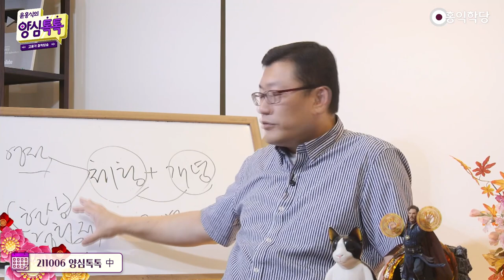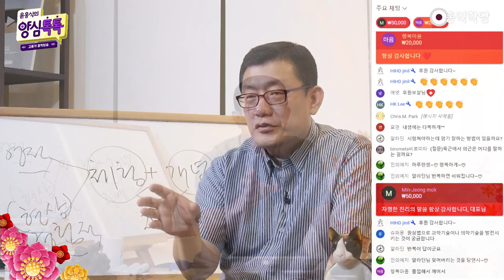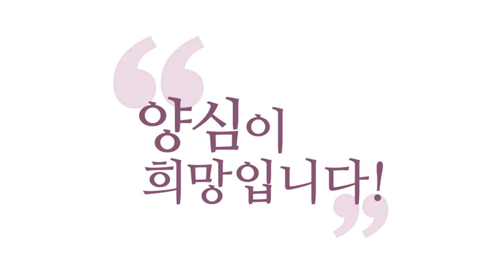[3분 인문학] 현상적·이치적 원상법(原象法)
- (211006 양심톡톡) 현상적·이치적 원상법(原象法)